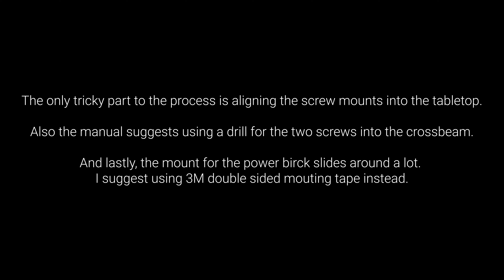The Ease of Building A Flexispot Standing Desk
Sit back and relax, treat yourself, to the sweet sounds of building a standing desk. Purely ASMR.
Flexispot Standing Desk 48"
My Studio Equipment:
Lens For Ultra Bokeh
Voice-over microphone

JDTechGear